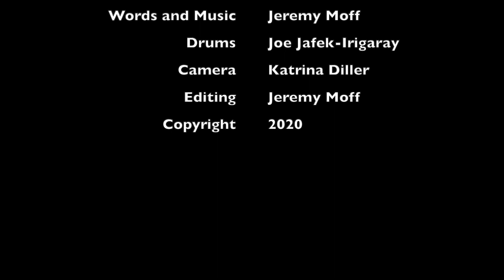Six Feet From You - Social Distancing Song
Six Feet From You - Original Song - About Social Distancing
Lyrics

I met you at BPA

I saw you the other day
We talked awhile and that's okay

We made some plans
We held hands
We danced all night... How you smile

Nothings the same
Everything changed
This Covid world is so insane

Six feet from you
Is Six feet from me
so far way... so hard to be

Six feet from school
Six feet from work
they have to know... I am going berserk...

Kevin Bacon... where are you?
I hope you well
And safe too.

If he gets sick
We are all doomed
Six degrees and Bacon's in Bloom

So far away... so hard to be

Six feet from me
Is Six feet from you
Miles away or so it seems

We talked on the phone
For so long... Now I feel...
Like Van Gogh..

Selfless people
Doing Selfless things
Being selfless ... to save the day...

Making masks
Giving them away
Social Distancing
the word of the day

they have to know... your going berserk...

And safe too.